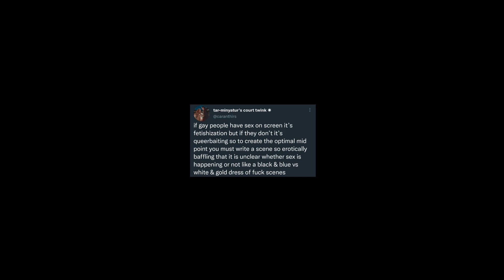read between the f*cking lines | YOI AMV